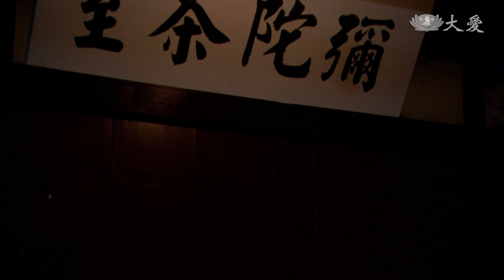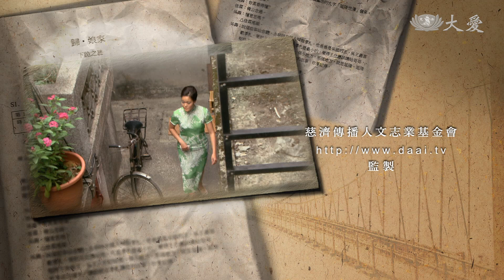[歸．娘家] - 第04集 / Where the Heart Belongs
幾年過去，吳家小孩一個個長大，大姊璧雲（田羽安 飾）出落得亭亭玉立，留了一頭長髮。吳家雜貨店改裝成茶室，許多外省軍官來喝茶談天，不少是衝著璧雲而來。其中，名為王保陳（狄志杰 飾）的軍人，拉得一手好琴，璧雲對他的琴聲深深著迷，結下不解之緣…。

(13850004)